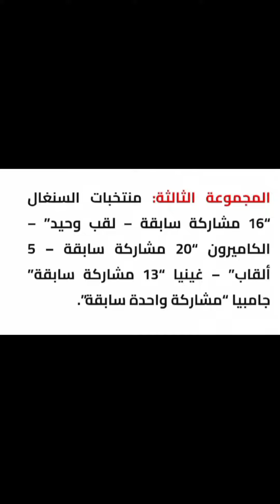موعد و توقيت مباريات دور المجموعات كان 2024🇮🇪🇮🇪🇮🇪🇮🇪